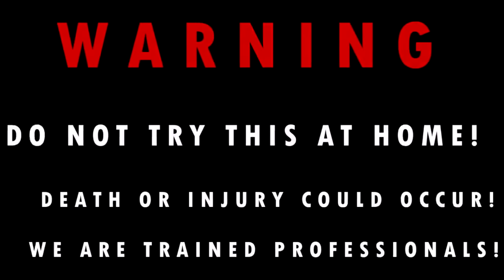EXPERIMENT WAFFLE IRON vs NUTELLA